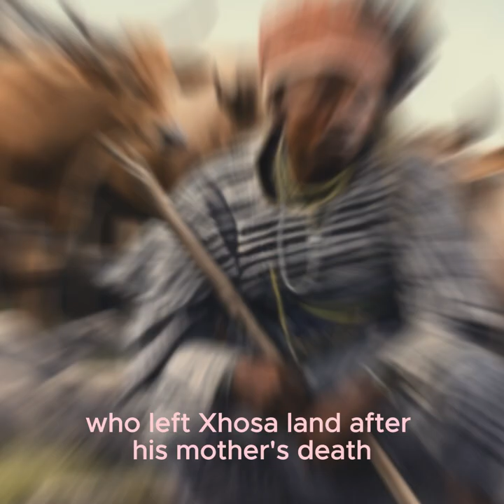The story of Nongqawuse and the Xhosa cattle killings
Nongqawuse was a young Xhosa girl who claimed to have received a prophecy from the ancestors.
The prophecy said that if the Xhosa people killed their cattle and destroyed their crops, the ancestors would rise up and drive the British invaders out of the country. Many Xhosa people believed the prophecy and killed their cattle, which led to a famine and the deaths of thousands of people.